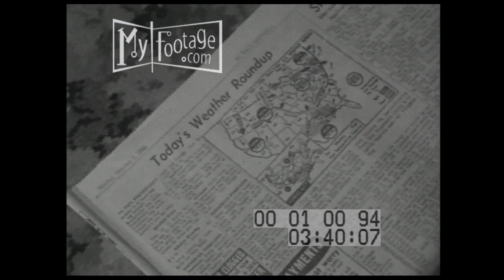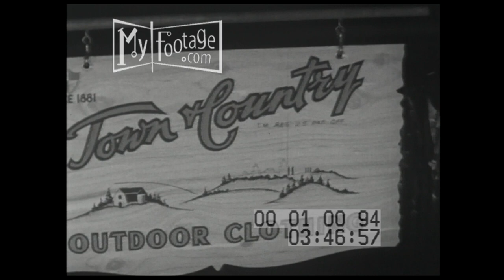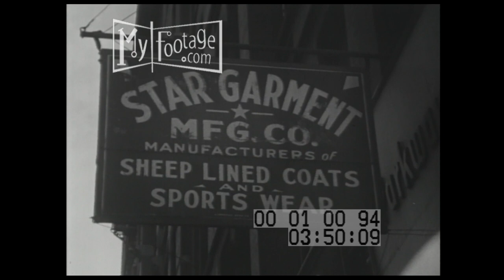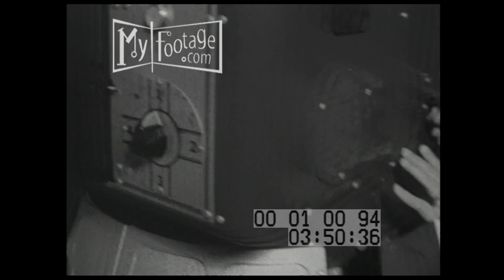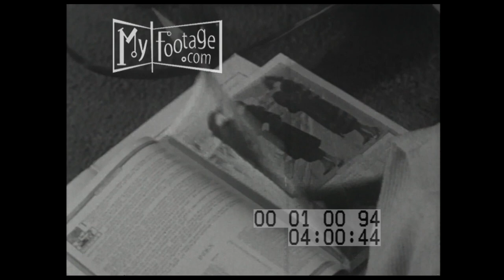This is Our Town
The music or sounds that are part of the video clip may be copyrighted and not subject to use, Please inquire when buying clip.

0:00 St Paul, Minnesota
1:12 a man reads a printout; newspapers being printed
1:25 little boys look at a weather forecast in the paper; a woman listens to a wall radio
1:45 a woman bundles up her children in winter clothes
1:55 cars parked in the snow; woman walks across a field
2:10 'St Paul' pin stuck in a globe
2:21 snow covered front lawns
2:44 women in 1900s bathing costumes; Victorian women in a sitting room, one plays a small piano; another looks through a big book; they pose
3:49 a man in an apron with a woman looking over cookware and fabrics
4:12 four women examine a penny-farthing, big wheeled bicycle
4:31 a woman is helped into an antique automobile; a woman buttons her coat
5:13 a buffalo
5:18 fabric manufacturing; a man saws a board; a woman with machinery; a seamstress sewing; a room filled with sewing women
7:07 an animal skin; man cutting leather and button holes
7:51 a coat is moved to a presser; a full stockroom with finished clothes
8:10 a man boxes a garment; women with fabric; a cutter; women at sewing machines; people in front of a 'school'; a teacher displays fabric; she drapes a student
9:55 woman with a tape measure; students watch a seamstress
10:13 woman places a necklace around an older woman; women and children
11:00 a woman and children show off their clothes
11:25 a worker starts to roll material onto a board
11:37 St Paul signs for fabric and clothing; a building: "Home Economics"
11:53 a lab with a machine that tests fabric fading, and a woman with fabric components; thread and material being tested
13:18 holding clothing, a man enters a laundry shop, and talks with the attendant
13:33 VS workers with the laundry; a man loads a dry cleaning machine; a man hand spotting clothes; people using a flat presser an steam iron; clothes are bagged
14:41 at a mirror with a man getting dressed; polishing shoes and a woman checks herself in a mirror
15:12 a woman exits a beauty parlor; a woman putting on lipstick with her teacher; VS women pose
16:30 entering a laboratory with men performing experiments
17:23 patch testing a woman
18:05 bottles of white liquid being examined; a beauty salon with women's hair being washed and styled; a man takes notes; a lady's hair is put in curlers
18:38 a conveyor belt with bottles
19:11 a warehouse with a fork lift
19:20 a 'Rayette' truck backs up to a shipping dock; men with boxes; another truck on the road
19:55 a fashion show
21:18 woman at a store window: Albrecht Furs and its interior; papers and a brochure; a woman is shown a fur coat and she models it; others do the same
23:55 a cutter; people examine and pinning a coat; another cutting skins; the sewing department
26:22 a coat is placed on a dress dummy; closeup of a sewing machine, and women workers; a woman inspector; a model

Time: 1950s, 1920s,

Setting: St. Paul, Minnesota, newspaper press, textile factory,

People: Minnesotans, children, flappers, factory workers, models,

Objects: lounge chairs, newspapers, radio, sweaters, winter jacket, parasol, 1950s swimsuits, unicycle, horse and carriage, scarfs, wide brim hats, buffalo, clothing factory, sewing machine, stitching room, leather coats, make up, hairstyles, fur coats,

Subjects: 1950s automobiles, 1950s St. Paul, 1950s St Paul Skyline, snow, winter, textiles, 1950s Gordon and Ferguson, 1950s Fashion, 1950s Fashion Show, sewing, fashion design, clothing manufacturers,